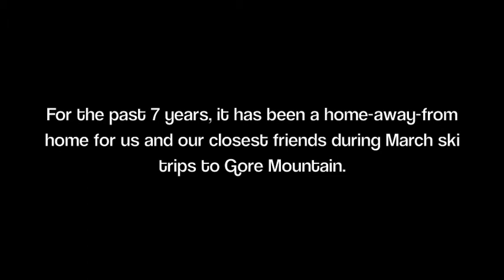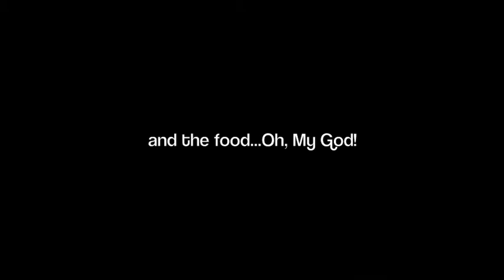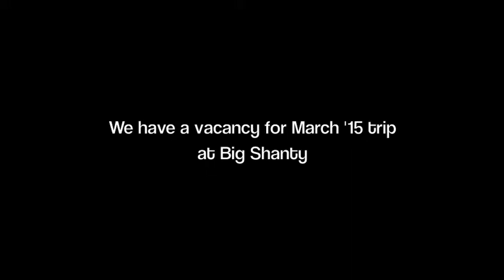Big Shanty @ Garnet Hill